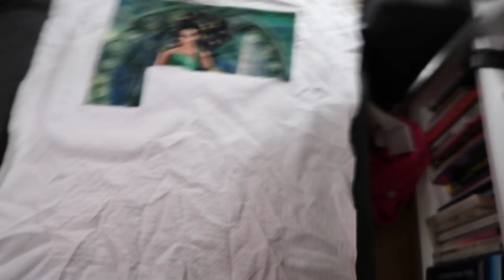Decorating the Christmas Tree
I know this video ended up coming in the wrong order, but this is when I decorated my christmas tree.

Video stuffs:
Camera: Canon G7x Mark II
Editing Software: Final Cut Pro X
Joby Gorilla Tripod 1K